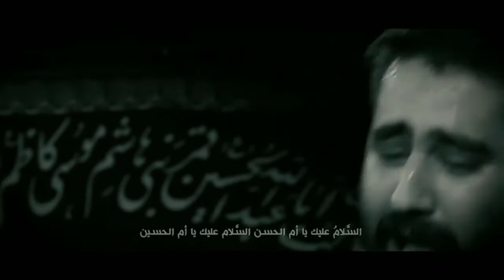Huseyn Taheri - Çadranın etrafı meleklerin tavaf yeridir Ya Zehra (s.a)